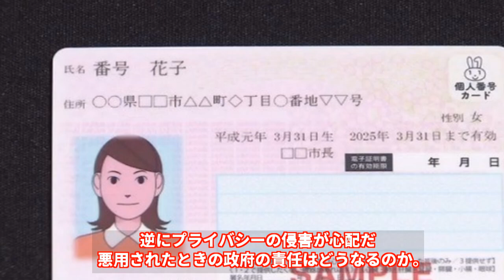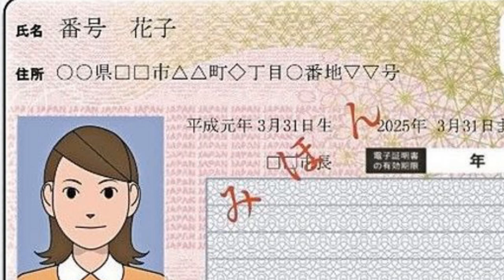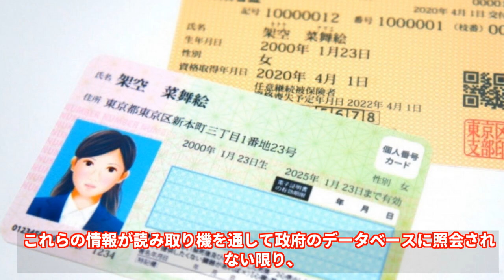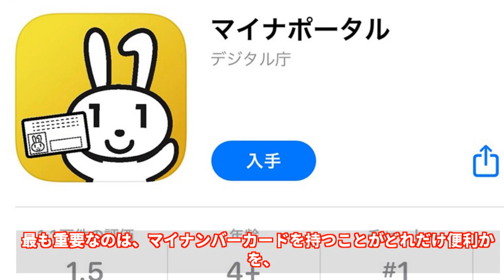【衝撃】マイナンバーカードとマッチングアプリの衝撃連携！ 河野太郎が語る安全対策の真実！政策の真実に迫る！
📢【最新ニュース】河野太郎大臣、マッチングアプリとマイナンバーカード連携方針発表💡✨

9月13日、河野デジタル担当大臣がロマンス詐欺対策として、マイナンバーカードとマッチングアプリの連携を発表しました🔒💳。本人確認を強化し、安全な婚活を実現する狙いですが、プライバシーの侵害やセキュリティリスクに対する懸念も高まっています🔍🚨。この新政策についての反響や専門家の意見も紹介します📊🔍。

🔹 🔔 ベルマークをクリックして通知をオンに！
🔹 💬 コメントで意見をシェアしよう！
🔹 📢 シェアして友達にも教えてあげよう！